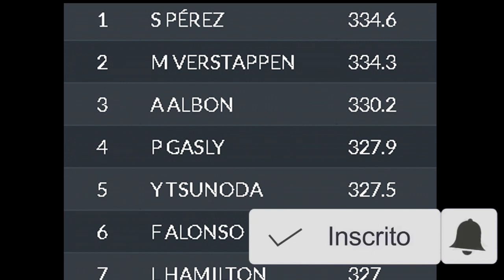VELOCIDADES MÁXIMAS, ANÁLISE POR SETOR❗ Classificação GP de MIAMI F1 2022 | Treta F1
Motores Ferrari impressionam e Honda com as maiores velocidades! CONFIRA!